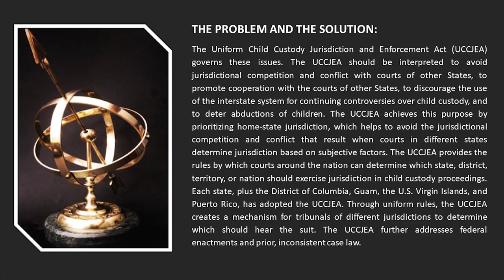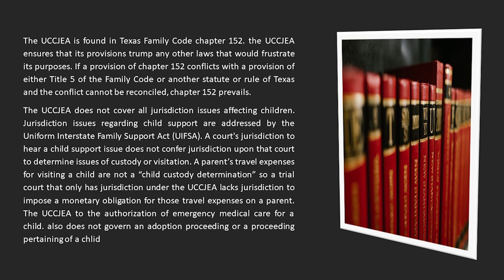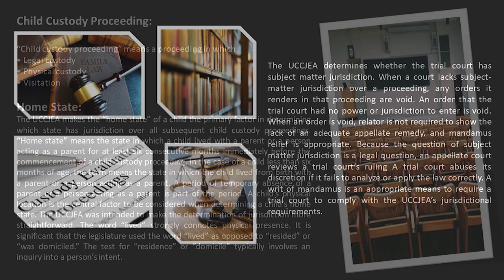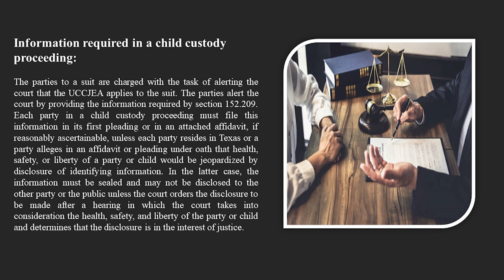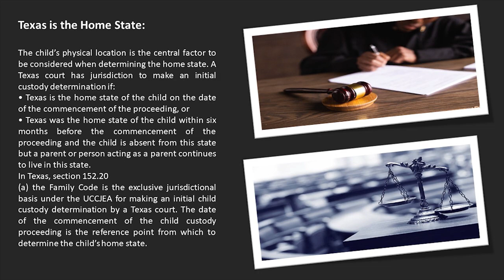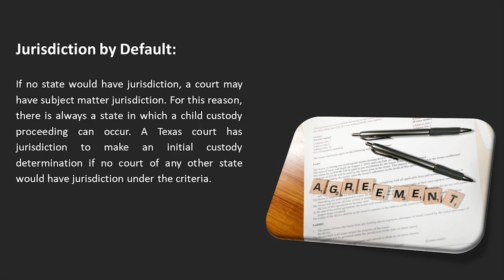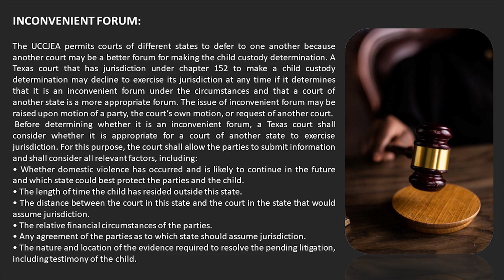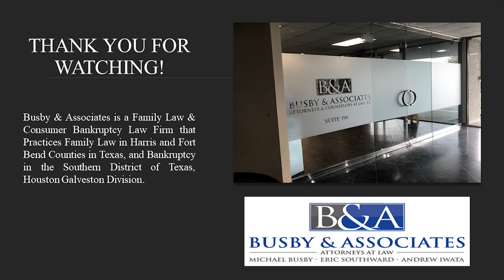Uniform Child Custody Jurisdiction & Enforcement Act an analysis by a Texas Child Custody Lawyer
What do you do when, in a battle for custody or possession, one party resides in one state and the other party and the child reside in another? Which state has jurisdiction? How do we avoid courts in each state making rulings, rulings likely to conflict at least in part?
Should the rules for determining jurisdiction be different if a party is trying to modify a previous order? How about if a party is trying to enforce a previous order?
The Uniform Child Custody Jurisdiction and Enforcement Act (UCCJEA) governs these issues. The UCCJEA should be interpreted to avoid jurisdictional competition and conflict with courts of other States, to promote cooperation with the courts of other States, to discourage the use of the interstate system for continuing controversies over child custody, and to deter abductions of children. Powell v. Stover, 165 S.W.3d 322, 326 (Tex. 2005) (quoting Uniform Child Custody Jurisdiction & Enforcement Act § 101 cmt., 9 U.L.A. 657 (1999)). The UCCJEA achieves this purpose by prioritizing home-state jurisdiction, which helps to avoid the jurisdictional competition and conflict that result when courts in different states determine jurisdiction based on subjective factors. Id. The UCCJEA provides the rules by which courts around the nation can determine which state, district, territory, or nation should exercise jurisdiction in child custody proceedings. Each state, plus the District of Columbia, Guam, the U.S. Virgin Islands, and Puerto Rico, has adopted the UCCJEA. Through uniform rules, the UCCJEA creates a mechanism for tribunals of different jurisdictions to determine which should hear the suit. The UCCJEA further addresses federal enactments and prior, inconsistent case law.

 My Channel: Busby & Associates, Family Law - YouTube
This Channel is an educational Channel for the application of Texas Family law to different Family Law Patterns. Also, as to a judge’s policy and procedure when you appear in that Judge's Court are discussed. At times state-wide cases are discussed with the binding precedent on the Houston and Fort Bend region.   I have two offices in the greater Houston area:
Principal Office      Heights Office
6100 Corporate Drive Suite 190  715 East Whitney St.